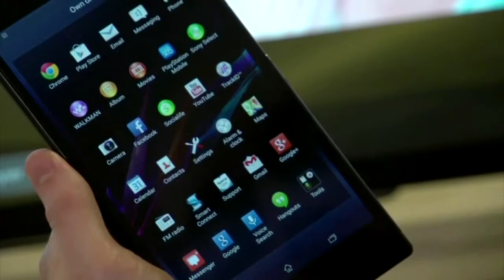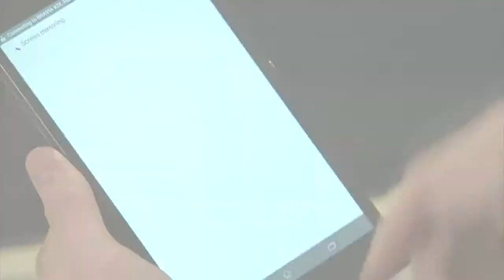Effet miroir Un toucher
L'effet miroir un toucher ou 'Miracast' permet à votre téléphone intelligent ou tablette Android de se connecter à votre téléviseur Bravia et d'afficher son contenu.